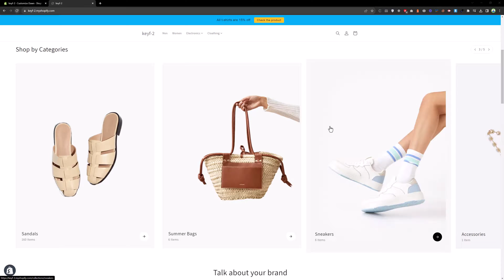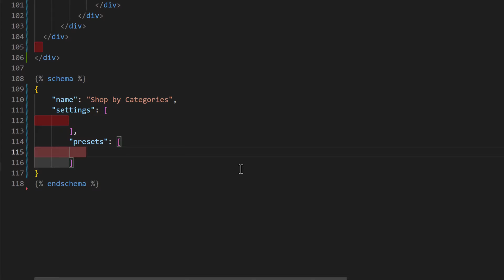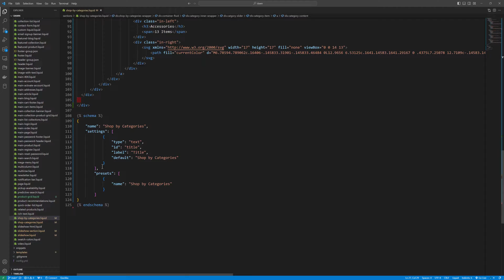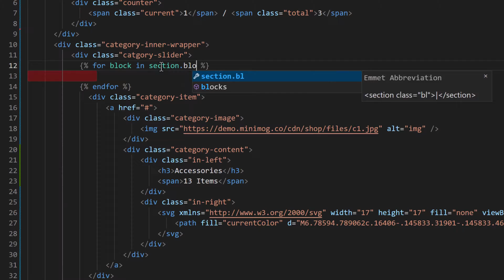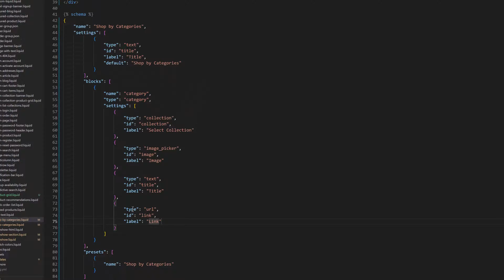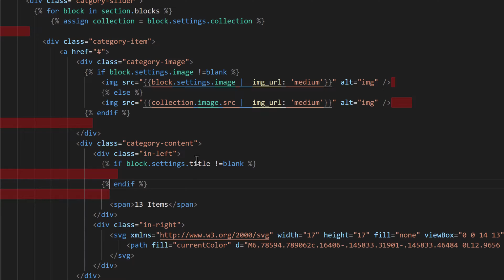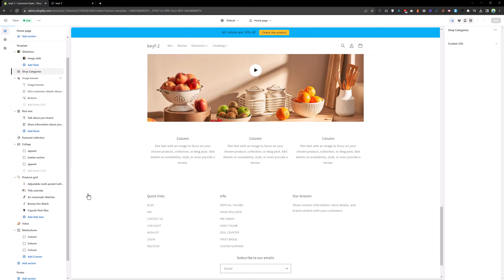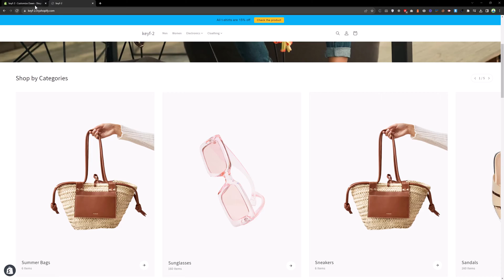Custom Categories Section in Shopify Dawn Theme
Log in to your Shopify admin.
Go to Online Store then got to Themes.
Click "Customize" for the Dawn theme.
In the left sidebar, select "Edit Code."
Create a New Section:

In the Sections folder, click "Add a new section."
Name your new section file (e.g., custom-categories.liquid).
Customize the Section:

Open the newly created section file (custom-categories.liquid).
You'll need to add code to display your custom categories or collections. You can use Liquid, Shopify's templating language, to fetch a Add the Section to a Template:

After creating your custom section, you'll need to add it to a template file. Open the desired template (e.g., index.liquid) in the Templates folder.

Save and Publish:

Save your changes, and then click "Publish" to make your custom category section live on your store.
Style the Section:

You may want to add custom CSS to style the section as per your store's design.
Organize Your Collections:

In your Shopify admin, make sure you have collections set up to match the categories you want to display. You can create and manage collections in the "Products" section of your admin.
Please note that this is a simplified example, and the actual implementation may vary depending on your specific requirements and the design of your store. You might need to customize the code further to match your design and functionality needs. If you're not comfortable with coding, consider hiring a Shopify expert or developer to help with this customization.

Always back up your theme before making significant code changes, and thoroughly test your custom section to ensure it works as expected. Additionally, remember that Shopify's features and themes can change, so check the latest documentation and resources for any updates specific to the Dawn theme.